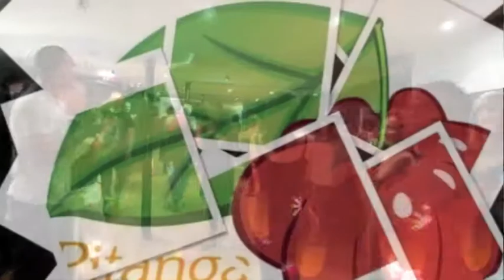Pitanga Afro-Nights - Birmingham - Semba FUN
The end of the semba lesson was a little bit of crazy fun, just to get us ready for the Party! Stirling's in St Paul's Square (Birmingham B3 1DW) is the new place for Kizomba and Semba in Birmingham, every Wednesday from 7:30pm till late. Pitanga teachers, Eddy Vents, Queen Norma, and 2012 GB Kizomba winner Rico 'Kizomba Suave" are the regular teachers each and every Wednesday. Pitanga Afro Nights are all about feeling and enjoying the music!